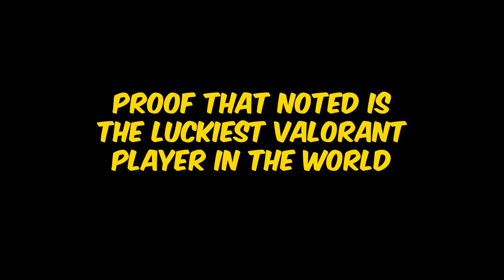Carrying RADiANTS so i get Radiant- Valorant